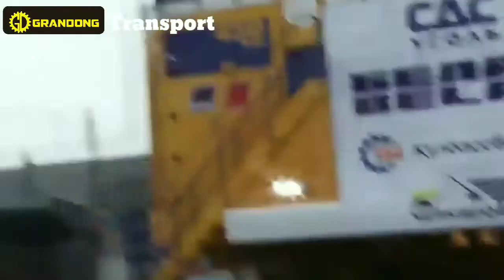GRANDONG TRANSPORT - EXTREME MINING DUMP TRUCK BelAZ-75710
weelcome to grandong transport
chanel of mining mining truk#giant excavator and all actifity of mining